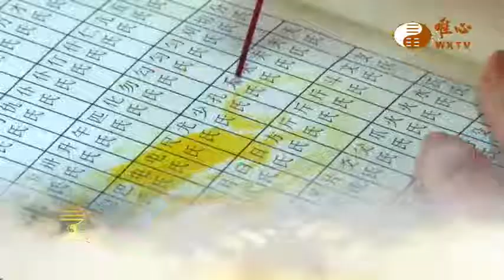【辛丑年九九法會開示文28】｜ WXTV唯心電視台